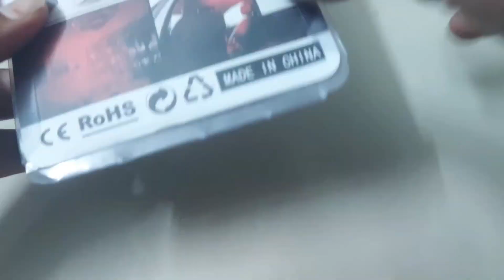USB LED LIGHT STAR PROJECTOR UNBOXING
Transform your spaces into a celestial wonder with our USB Star Projector—an enchanting device designed to bring the magic of the night sky to your home, car, or hotel room. Immerse yourself in a celestial experience with this compact and versatile projector.